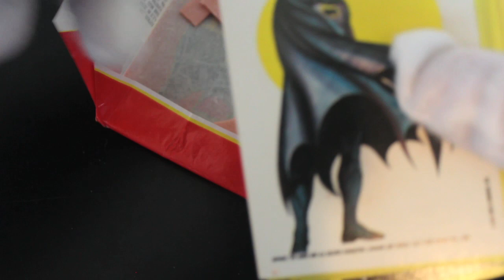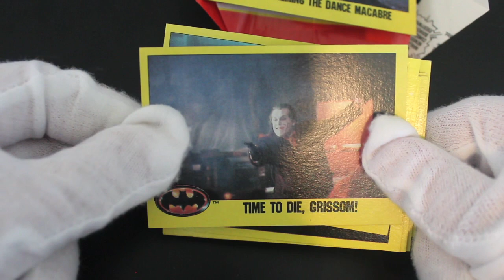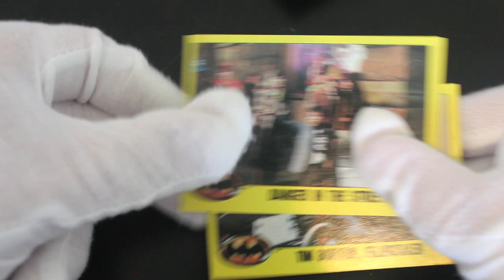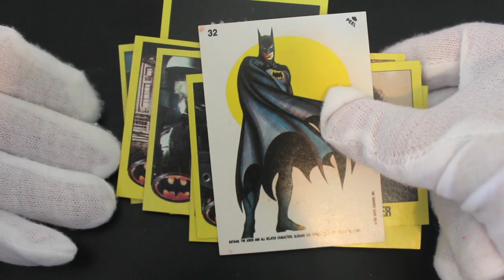Trading Card Tony #223 - Batman 2nd Series - Pack Opening!